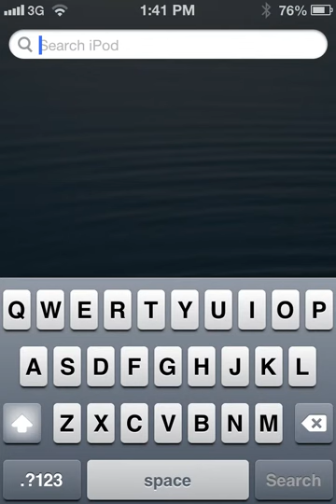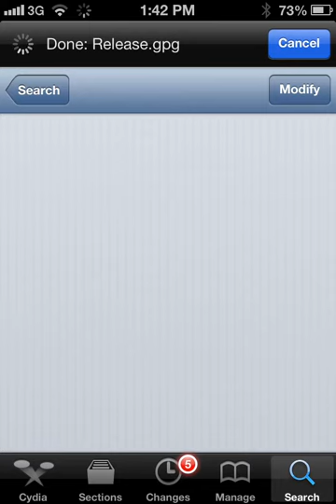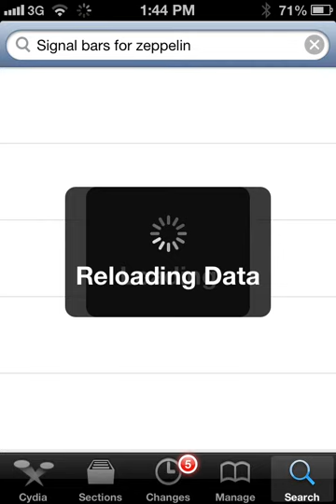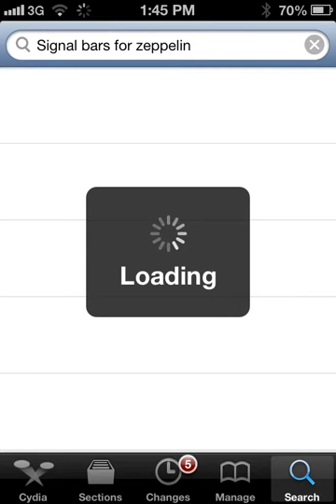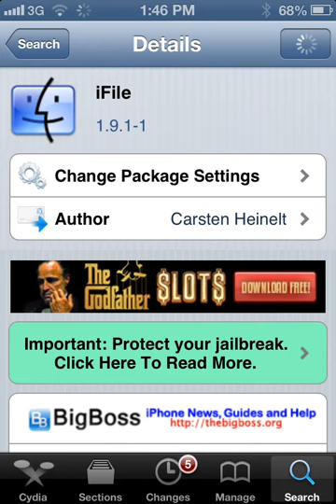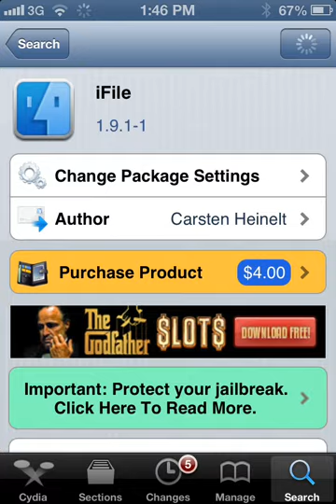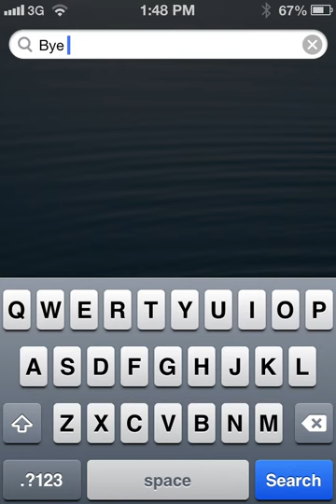How to install iFile for free the full version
This is free and a full version at the same time!
I used iFile alot and trust me it works great and even has multitasking!